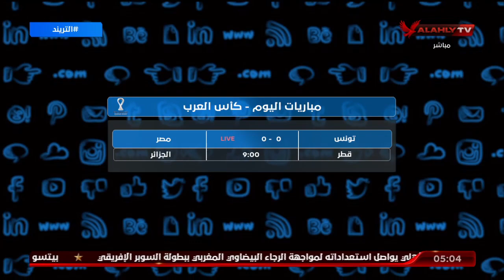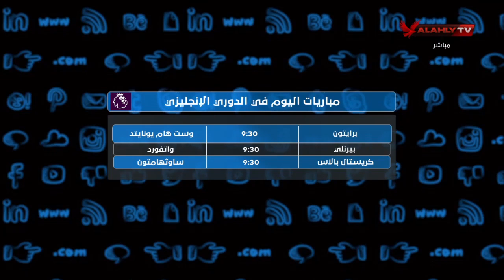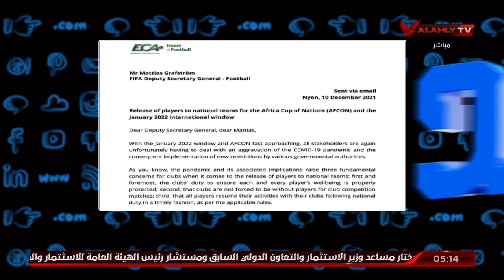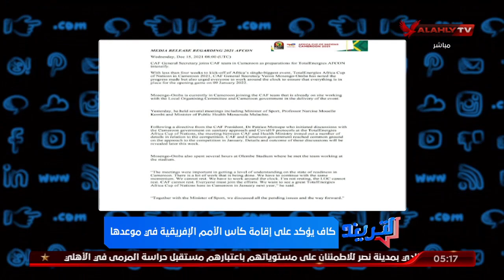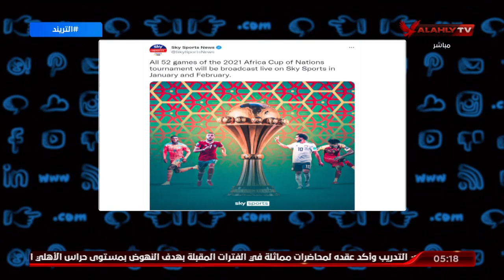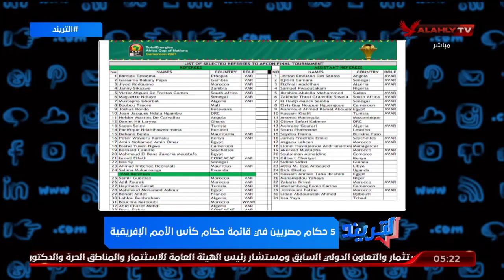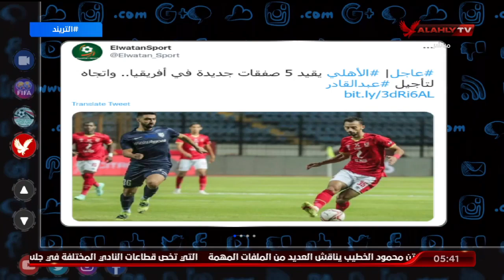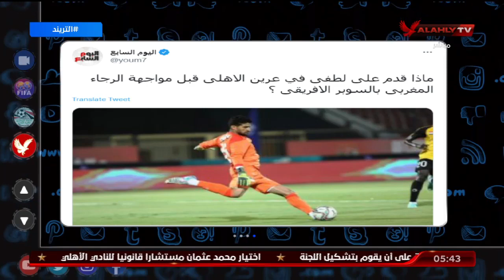الحلقة الكاملة | التريند مع محمد سعيد | 15-12-2021